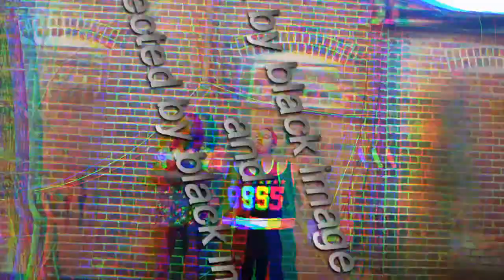Official Panda video Dollaz T.M.O X 2D@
Shoot by black image tray
And directed by black image tray